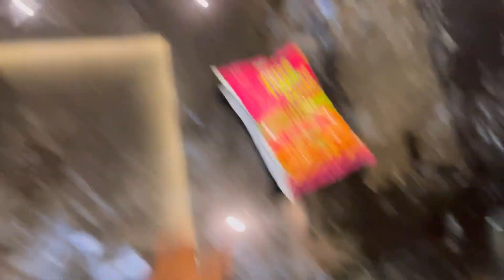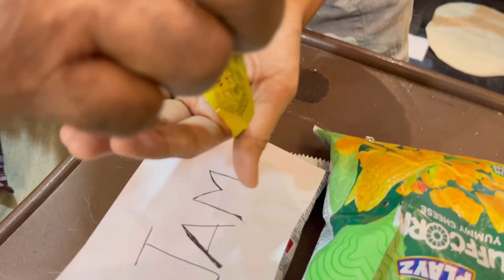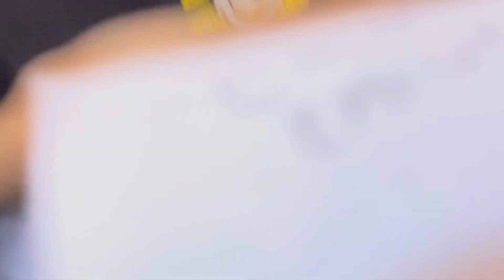Lays with അച്ചാർ, chocolate, jam etc…തീറ്റിച്ചു🤣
Frozen foodie tales with Hena & Achu

This channel doesn't encourage or promote any illegal activities.